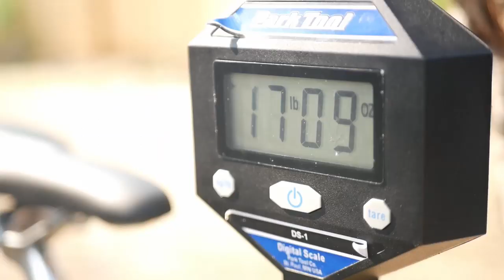Is Biking with Headphones Safe? | Too Afraid to Ask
Is biking with headphones safe? To answer that question, we'll talk about 1) how safe biking in the street is in the first place, 2) how important hearing is to riding safely, and 3) my personal practices and recommendations.

Fixie Famous Shoutout:
Michael Warman
StanStrong108
Marek Dravecky

juaninamilli
gregory tomlinson
Michael Rector
nicodache

**Availability through the eBay links will vary by date and location. If it's not on the link, you can find it with a quick Google search